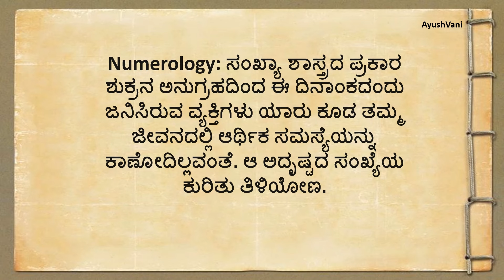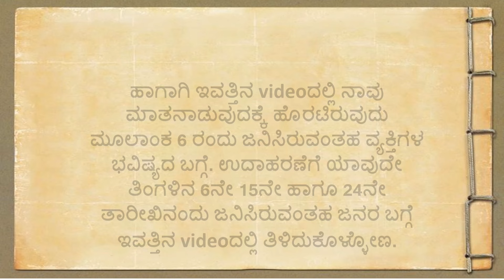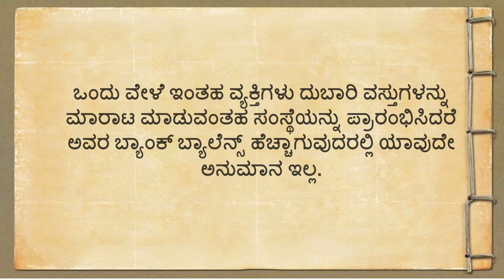ಹಣದ ಸಮಸ್ಯೆಯೇ ಇರೋದಿಲ್ಲ..ಈ ಸಂಖ್ಯೆಯ ಜನ ಲಕ್ಷ್ಮಿ ಪುತ್ರರು! Useful information in Kannada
Useful information motivational speech in Kannada motivation vastutips @AyushVani19
lordkrishn ಸಂದೇಶ
motivational videos
kannada quotes
positive words
useful information
kannada stories
kannada kathegalu
kannada motivational video
kannada thoughts
kannada quiz
kannada motivation
kannada motivational

The information and data contained on  AyushVani You Tube Channel is to be treated purely for your entertainment purposes only. Any prediction or other message that you receive is not a substitute for advice, programs, or treatment that you would normally receive from a licensed professional such as a lawyer, doctor, psychiatrist, or financial advisor. Accordingly, Quick Solution Kannada You Tube channel provides no guarantees, implied warranties, or assurances of any kind, and will not be responsible for any interpretation made or use by the recipient of the information and data mentioned above.